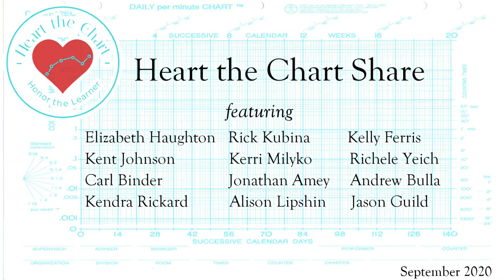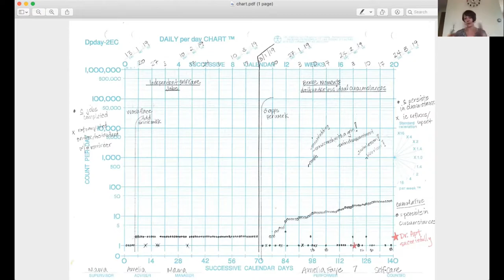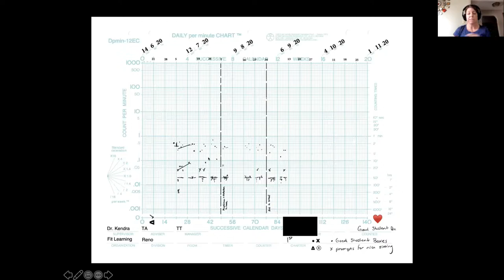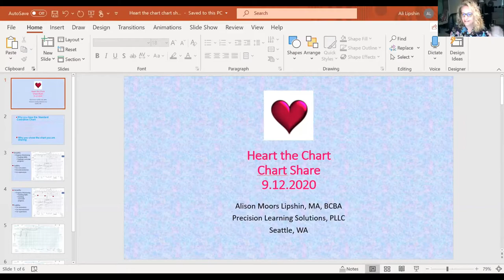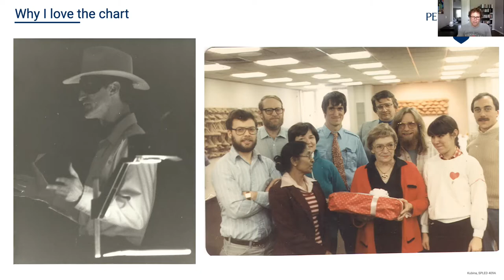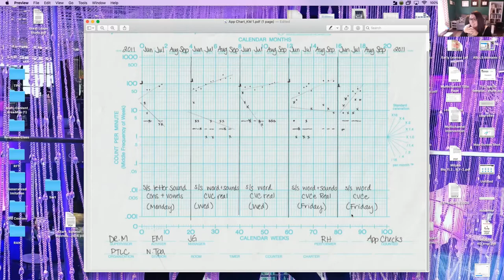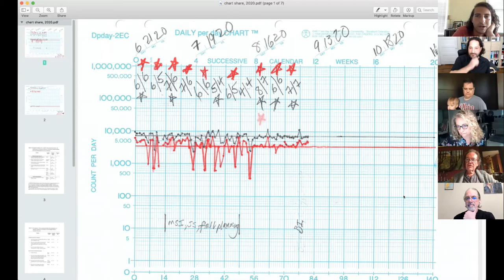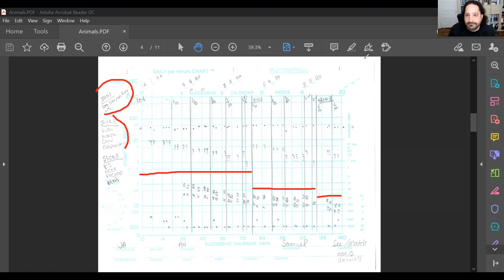Heart the Chart Share 2020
Heart the Chart Share is a celebration of charting practice and innovation spanning decades of accumulated knowledge.  It was designed to bring together master charters and practitioners demonstrating their personal styles of charting and decision making.  Over the next two and half hours there will be plenty of charts, discussion, and discovery by leaders in the field of Precision Teaching today.   We welcome you to join in and become part of the charting community.  Heart the Chart would like to thank: Elizabeth Haughton, Kent Johnson, Carl Binder, Clay Starlin, Rick Kubina, Kelly Ferris, Andrew Bulla, Kerri Milyko, Kendra Rickard, Jason Guild, and Alison Lipshin for contributing their time and incredible expertise to this event.